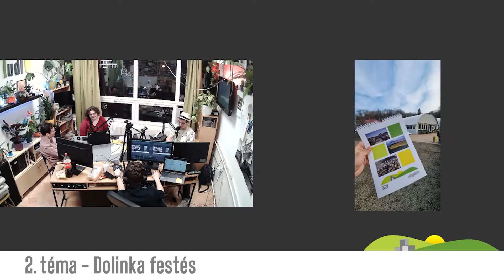megvitatjuk III. 32 | Dolinka festés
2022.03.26-án újabb megvitatjuk adással készültünk!

Az elmúlt időszakban többször jártunk a Dolinkában, először csak kirándulni aztán pedig helyszínt bejárni. Fejünkbe vettünk, hogy rendezünk egy nagy Dolinka rendberakást, festéssel, kertészkedéssel és javítással. Nóri ismertette az ötletet, a tervet, a koncepciót.